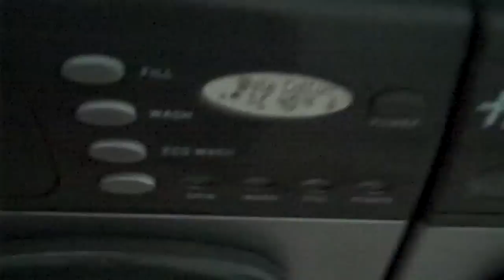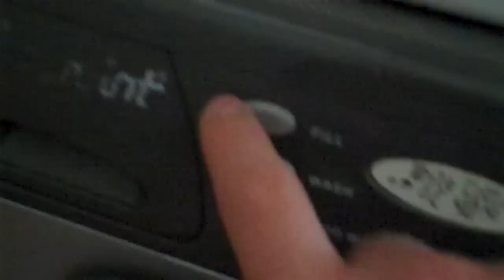Hotpoint WM01 and Hotpoint WM02 washing machine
Toy Hotpoint Washing Machines And Modle numbers i made up